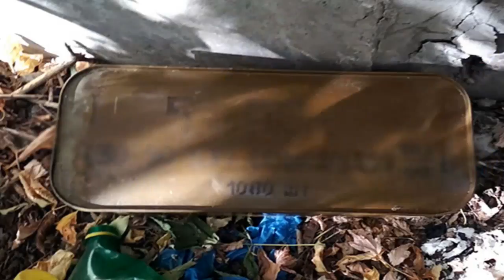Col. Oleksandr Motuzyanyk, Ministry of Defense of Ukraine spokesperson. UCMC 28.09.2017